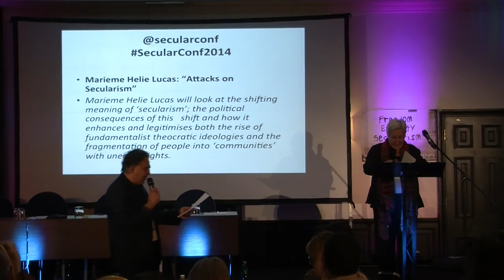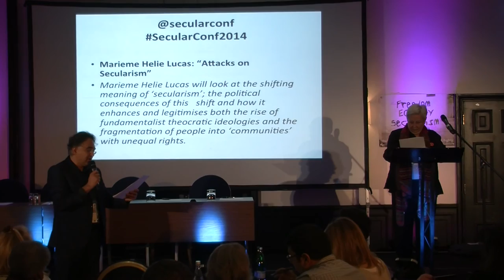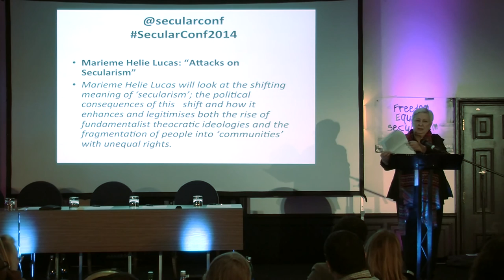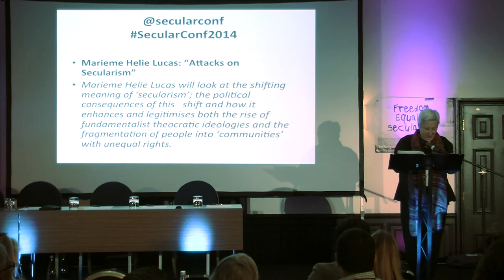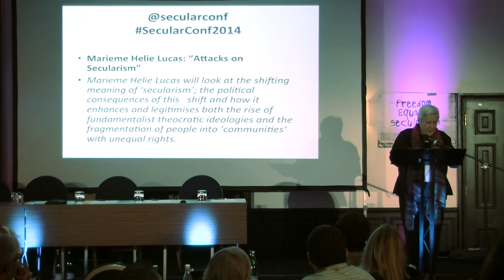Algerian Sociologist Marieme Helie Lucas: “Attacks on Secularism”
11-12 October International Conference on the Religious-Right, Secularism and Civil Rights in London